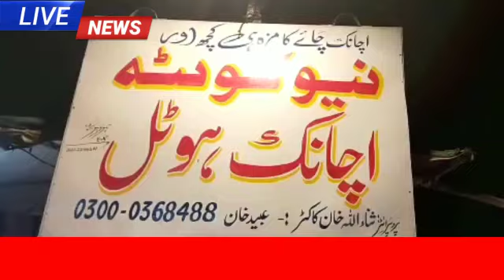Quetta Achanaak Hotel lee Market Lyari